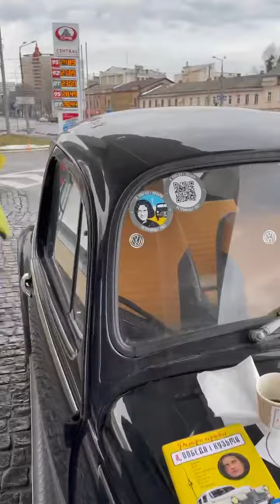VW Kaefer клеем стикер "Я, Побєда і Берлін" на мордочку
Подготовка к автопробегу "Я, Побєда і Берлін" из Харькова до Берлина на ГАЗ М-20 1950 года